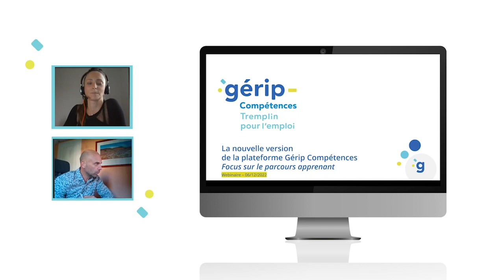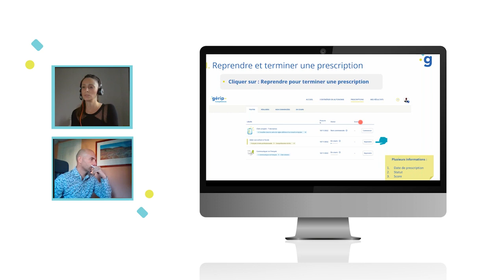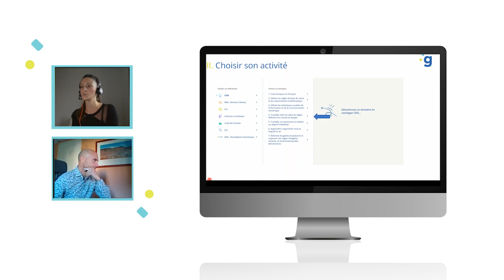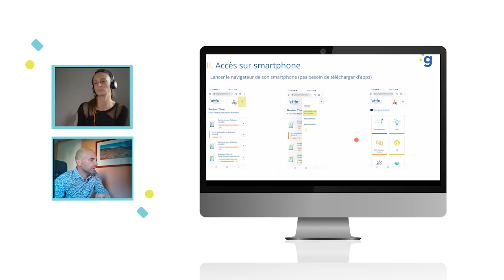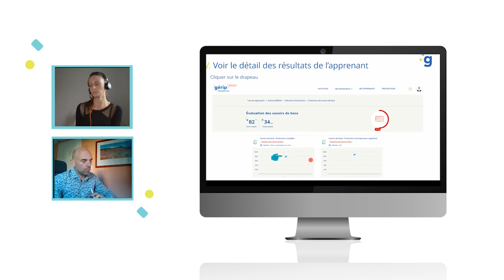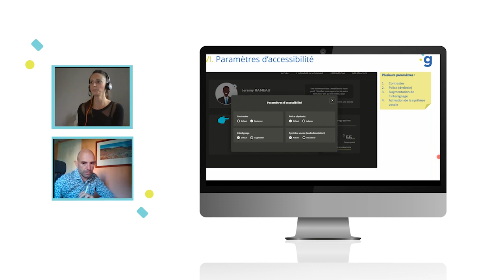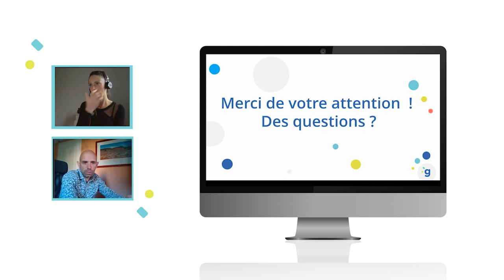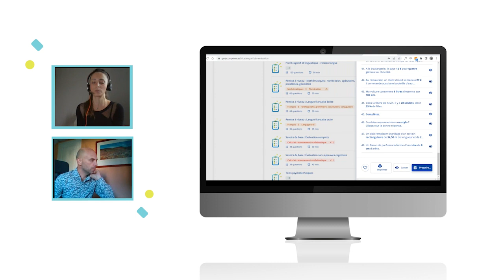Tuto Apprenant | Découvrir le parcours apprenant | Gérip Compétences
Retour sur le webinaire du mardi 6 décembre 2022 présenté par Magali Le Moigne, commerciale et Julien MOURIER, responsable commercial pour Gérip Compétences.

Grâce à ce webinaire, découvrez les évolutions de l'espace apprenant : comment réaliser les prescriptions envoyées par son formateur, comment travailler en autonomie et comment suivre sa progression.